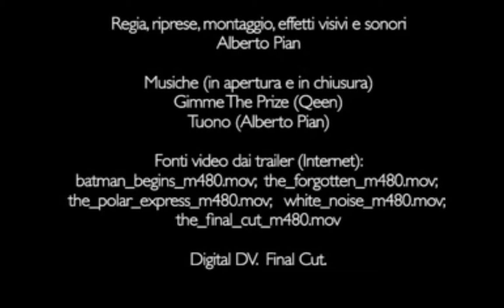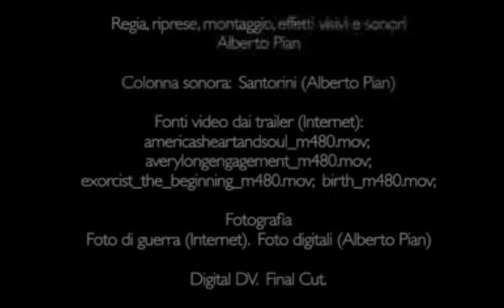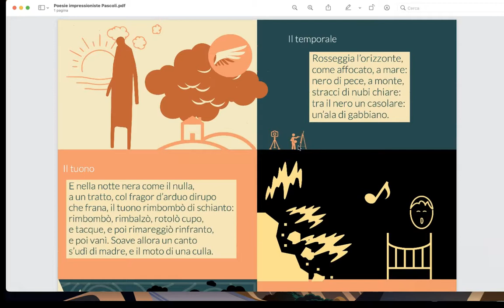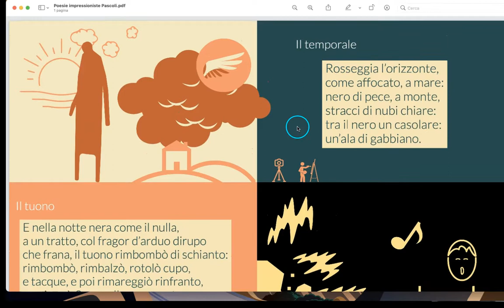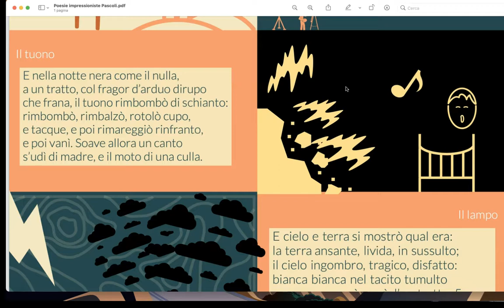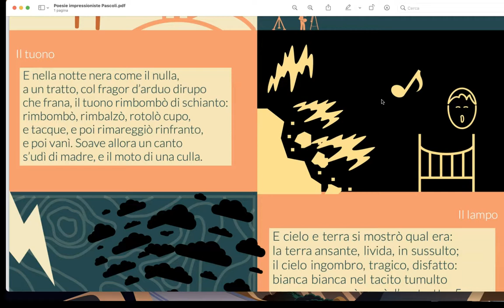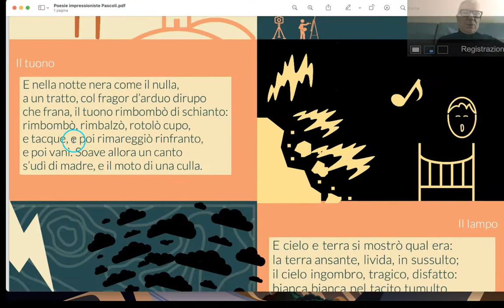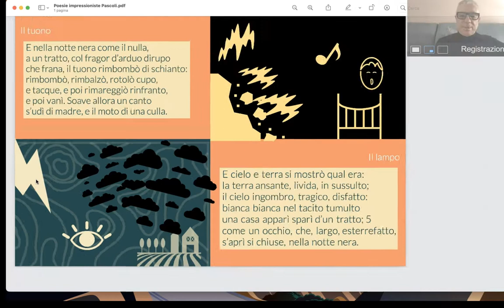VideoLezione Poster. Poesie impressioniste di Giovanni Pascoli.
Videolezione con Poster. Libera interpretazione video, lettura e analisi. Prima della lezione vera e propria due filmati che avevo realizzato nel 2005 (e che avevano ricevuto dei premi nazionali), per interpretarne i testi con lettura e immagini. A seguire la lezione vera e propria. leggi il blog, scarica il Magazine, ottieni altri contenuti.